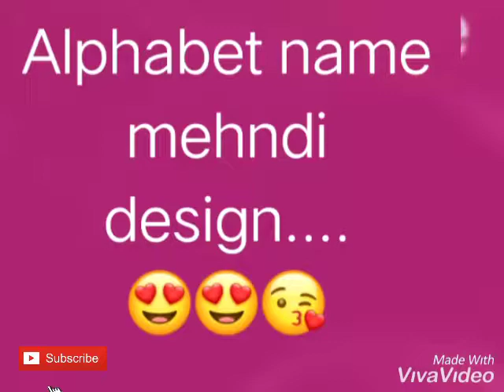Alphabet name mehndi designs |Select your name first letter| Enjoy with Mughisha Fatima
Alphabet name mehndi designs.